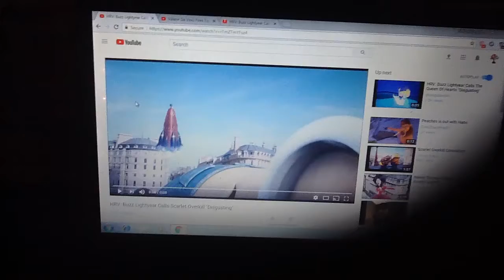Valerie Da Vinci Fires Scarlett Overkill